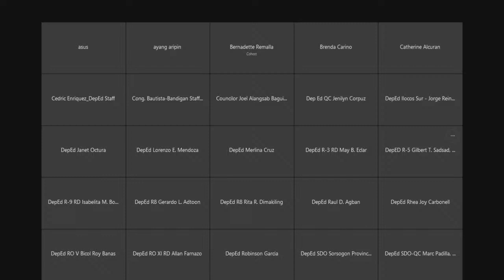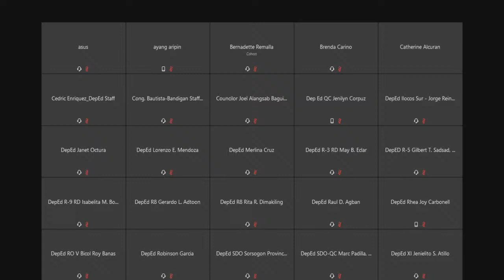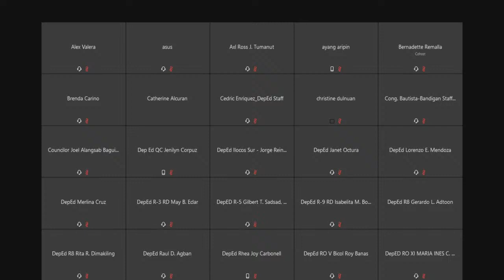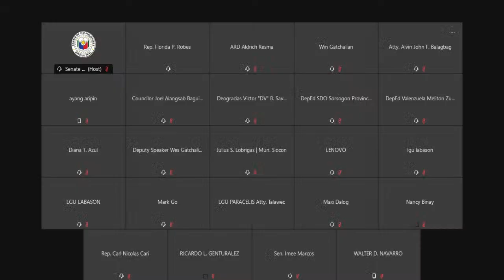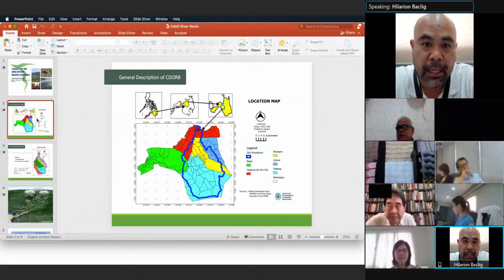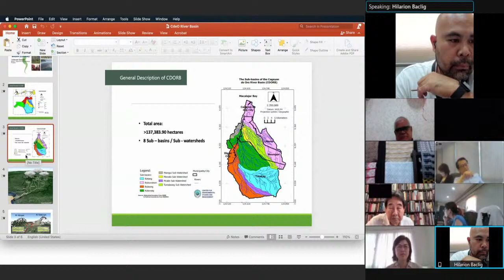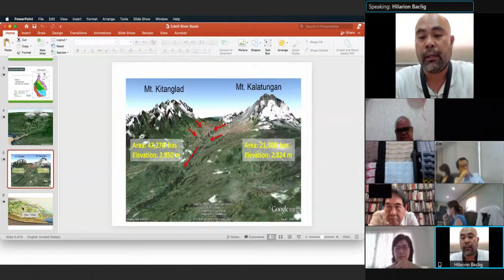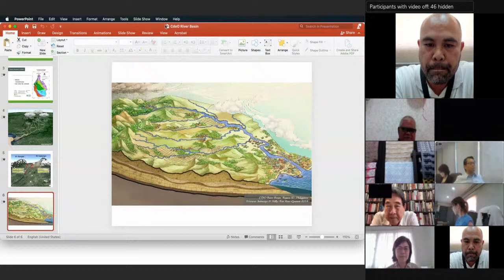Committee on Basic Education, Arts and Culture (March 18, 2021)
Agenda: H. Nos. 7769 and 7998 – Renaming of Schools

H. Nos. 5363, 5364, 5365, 5367, 7992, 7994, 7996, 8239, 8240, 7995 and S. No. 1610 – Separation of Schools

H. Nos. 7997, 8132 and 8237 – Conversion of Schools

H. Nos. 4995, 5328, 7993, 8238, S. Nos. 1576, 1660 and 1392 – Establishment of Schools

H. No. 7927 and 5643 – Establishment of a Heritage Zones